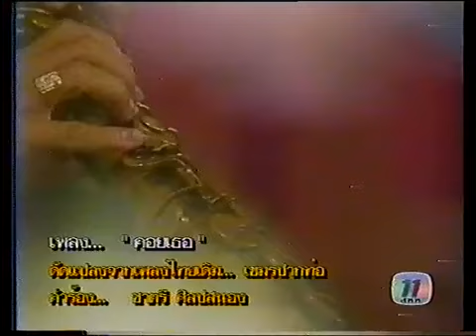1390 คอยเธอ -โฉมฉาย อรุณฉาน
ทำนอง ไทยเดิม "เขมรปากท่อ"
ประพันธ์เพลง 9,15 ก.ค. 2525
ช่อง 11

       แสนจะปวดฤทัย
ดวงใจ รักเป็นอื่น
เปลี่ยนกลับกลาย ไม่คิดหวลคืน
ไปชื่นชมรักใหม่
        ฉันยังรักเธอ เฝ้าละเมอ
เพ้อพร่ำถึงแต่เธอ เพียงดวงใจ
เฝ้าบูชา เทิดทูนรักนี้ยิ่งใหญ่
ยังไม่เปลี่ยนจากไป ขอฝากเพลงนี้ให้เธอได้ยิน
        แม้ให้คอย ร้อยปี
ชีพนี้ ยังไม่สิ้น
เฝ้ารอเธอ ตราบสิ้นฟ้าดิน
คืนถิ่นรักครั้งก่อน
        หัวใจทุกห้อง ยังไม่ให้ใครจอง
เป็นเจ้าของ เก็บล็อคกลอน
เป็นศาลาคอยเธอ หวลคืนพักผ่อน
เมื่อยามที่เธอทุกข์ร้อน จะเปิดกลอนห้องใจให้พักอิง